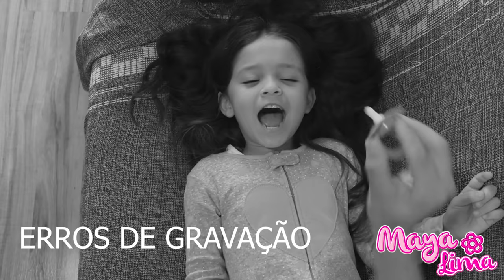Uma babá vai cuidar da Maya Lima - A Nanny will take care of Maya Lima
Quer me conhecer um pouco mais?

Fofinhos e Fofinhas obrigada a todos vocês que nos acompanham e nos inspiram a gravar mais e mais vídeos, amamos vocês D ❤️